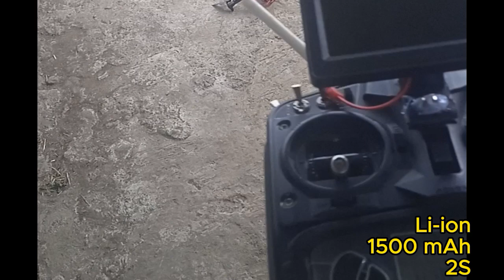Li-Po VS Li-ion